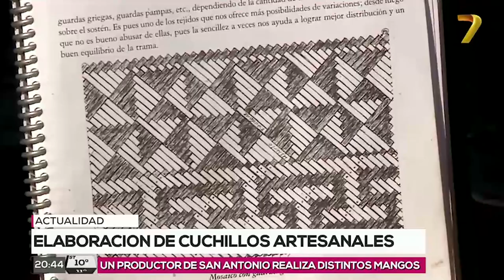Elaboración de cuchillos artesanales en San Antonio